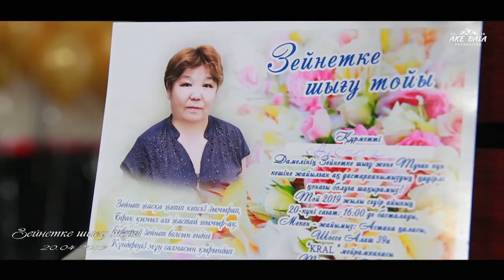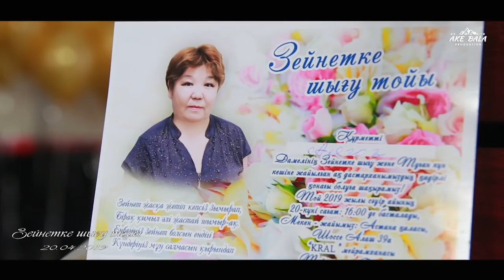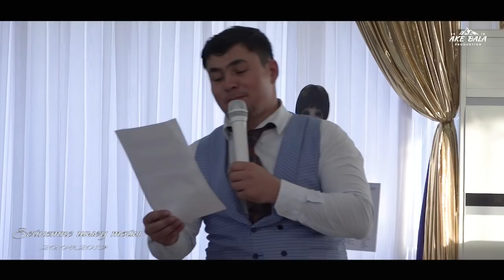Зейнетке шығу тойы 1- bolim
AKE BALA PRODUCTION